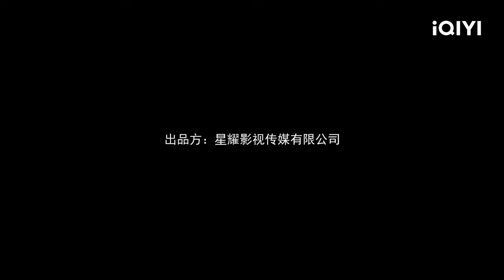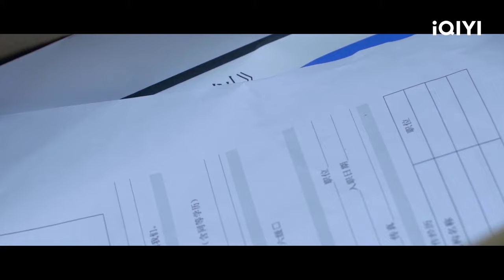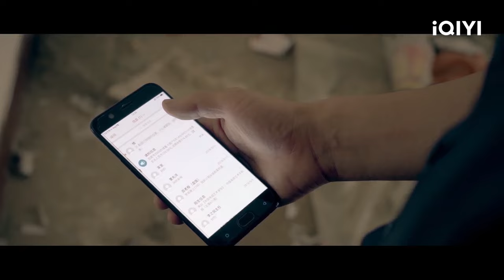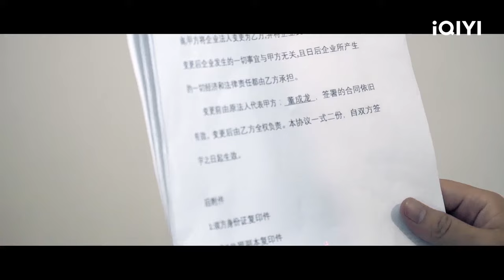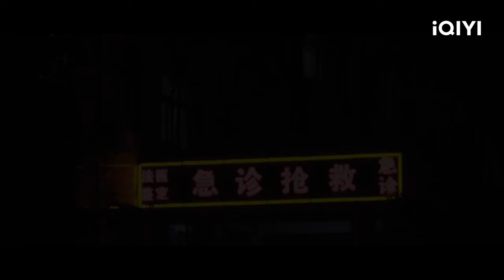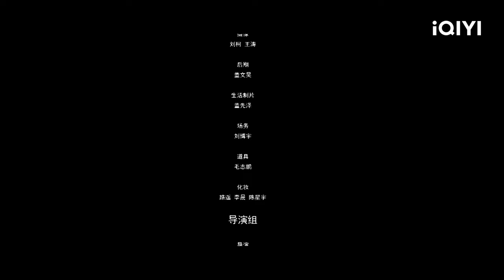【Multi Sub】《隐市神探》/ Hidden Detective 女友失踪于非法金融诈骗集团 隐市神探制裁犯罪团伙全力出击【悬疑 犯罪 剧情 现实 | 杨鑫 袁媛 | iQIYI大电影】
【内容简介】
本片讲述男主人公为了寻找下落不明的女友，来到了女友失踪前的城市。通过一步步调查发现失踪女友曾经工作的公司是一个非法金融诈骗集团，同时该集团的头目渉及其他非法事宜，男主最终通过法律手段制裁了该犯罪团伙，伸张正义。本片人物众多，跨越多个年龄层，以法律为核心，围绕着家庭、伦理、道德等内容展开。主要人物经历生活的困难后，明白了亲情、爱情、友情的伟大，学会了自强自立的美好品德，拥有了独立的人格。通过塑造出为了实现自己的梦想持续奋斗的男主人公，让观众在感动的同时，接受积极引导。本片的内容与百姓现实生活息息相关，且主题突出，易于理解，具有深刻的教育意义，向观众传播理财、法律知识的同时也传播了正能量。